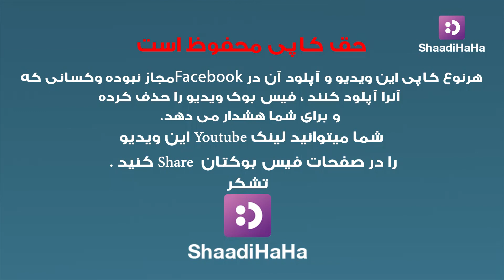Qasim and Shahzad Adeel - Part 2 - ShaadiHaHa / قسیم و شهزاد عدیل - قسمت دوم - شادی هاها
در این ویدیو انجام دادن حرکات سیر ولی زاده را توسط شهزاد عدیل تماشا کنید
Watch Seeyar Walizada's gestures by Shahzad Adeel

همه روزه ویدیو های ما را در کتگوری های موجود از شبکه های اجتماعی ذیل  تما شا کرده  ولذت ببرید.
شادی هاها اولین ویب سایت تولید کننده ویدیو های تفریحی و سرگرم کننده  درافغانستان میباشد